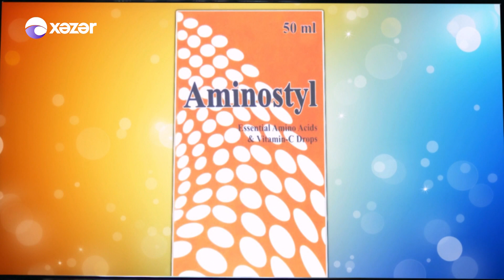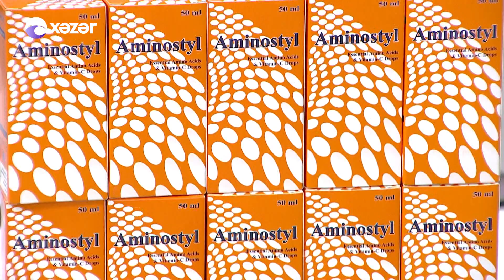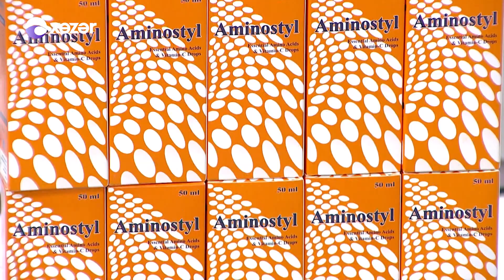Loqos-la Danışır Psixoloq 29.10.2019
Aparıcı: Vəfa Nadirqızı
Qonaq:  Anara Quliyeva - Klinik psixoloq
Mövzu: Boşanma sonrası uşaqlarda yaranan psixoloji travmalar